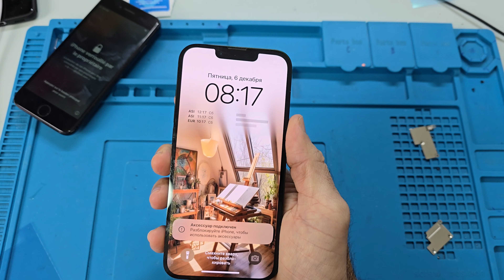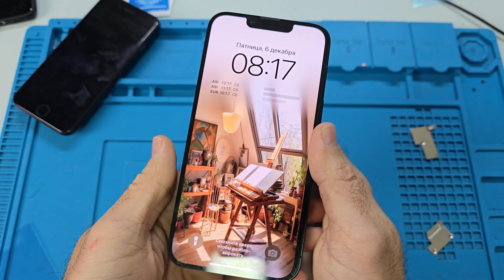Iphone 13 Zamena Naduvene Baterije 🔋🪫🛠Battery reaplacenent 🛠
Najbrzi servis mobilnih telefona u gradu,vas polomljeni telefon ce biti popravljen u istom danu kada ga donesete kod nas.
Svi delovi koje ugradjujemo su orginalni i najboljeg kvaliteta.
Servis softvera ios i android uredjaja.
Sve dodatne informacije mozete dobiti